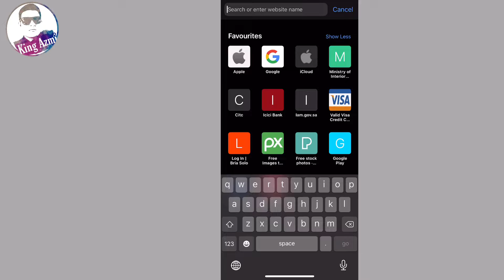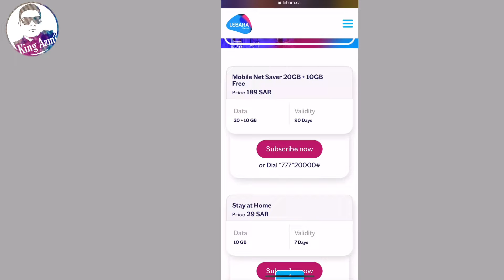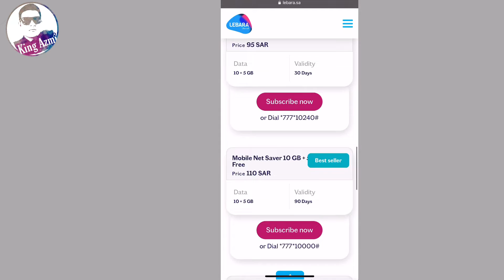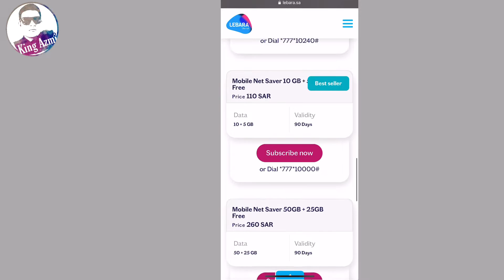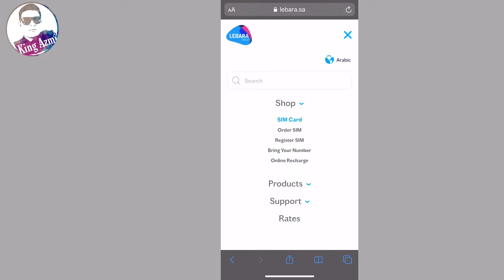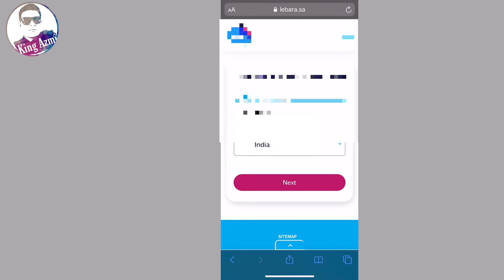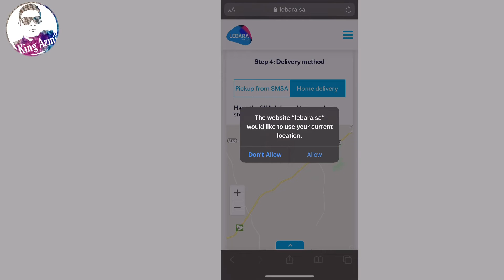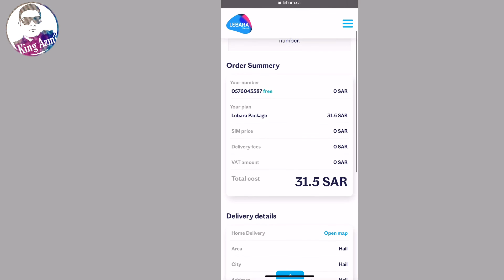Lebara New Internet Offer KSA 2020🔥🔥🔥🔥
Lebaranew internet offer kSA 2020

Doston Is Video Me Maine Aapko Lebara ke Offer ke bbare Bataya Hai Ummmed Hai Yel Video Aapko Bahut Pasand Aayegi.

KingAzmi050

New offerLebara
# Lebara
Internet offer